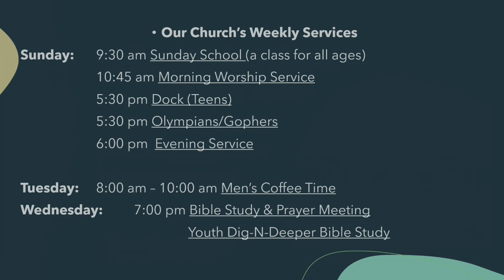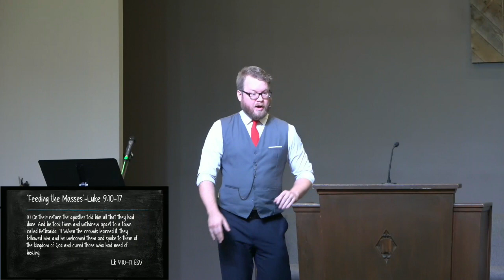Morning Service March 3, 2024